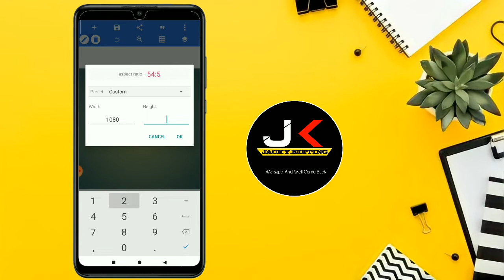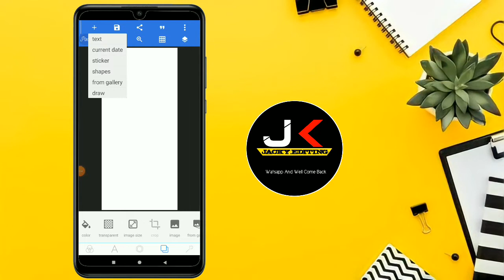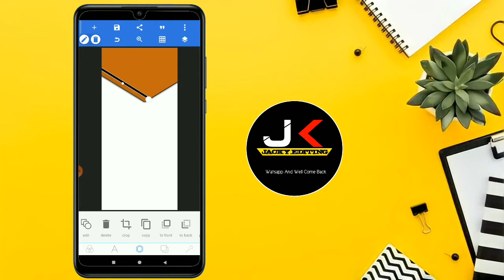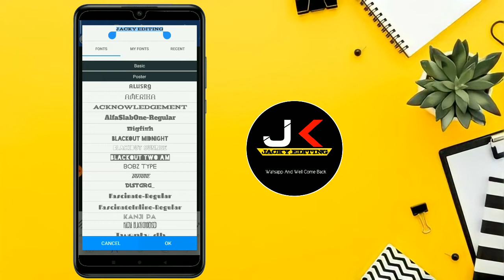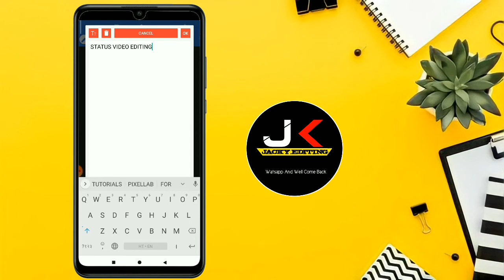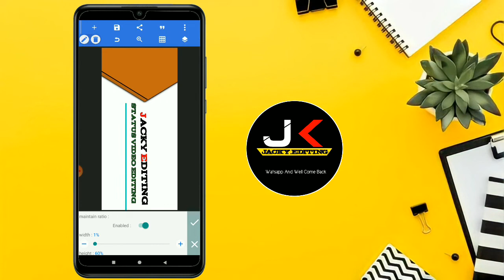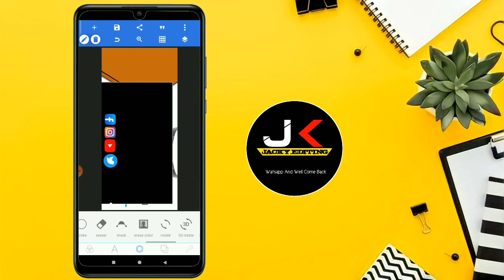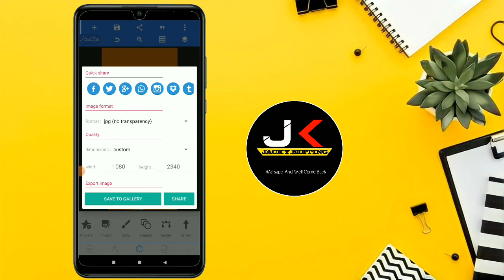Trending Full Screen Logo Create pixellab Trending Instagram logo editing pixellab Pixellab Tutorial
Trending Full Screen Logo Create pixellab Trending Instagram logo editing Pixellab

🔴 Hi Friends
      Eash Video Me Mene Bataya Hai Ki New Trending Instagram logo Editing In Pixellab Tutorial

➡️All Matterial